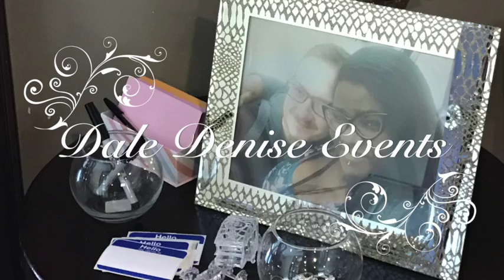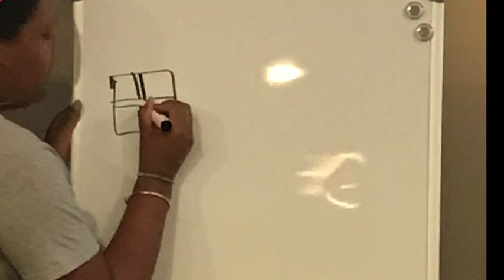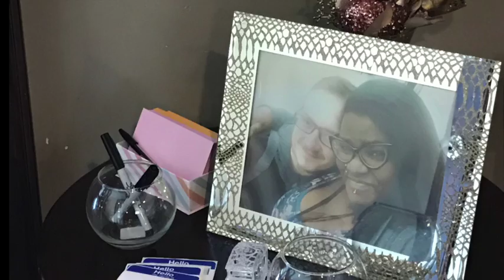Amazing Bridal Shower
Bridal Shower planned by Dale Denise Events. Music and Cinematography By Melvin R Washington Jr. ( Amazing Things)